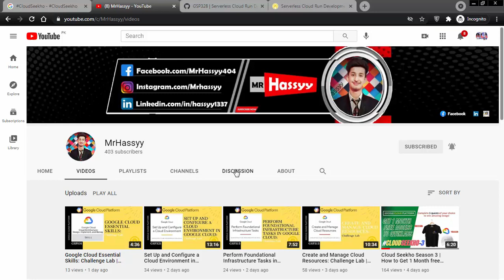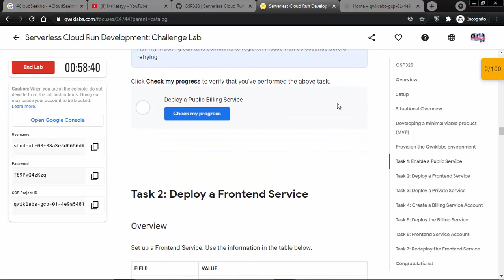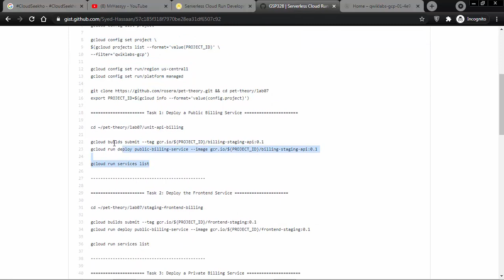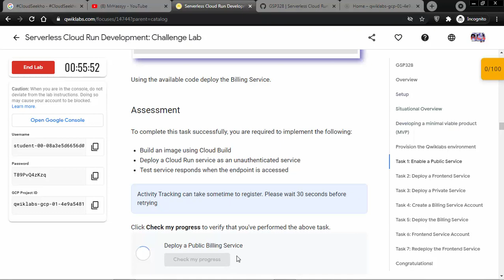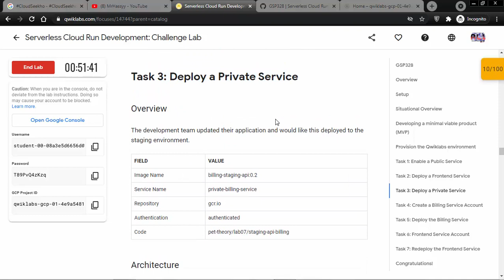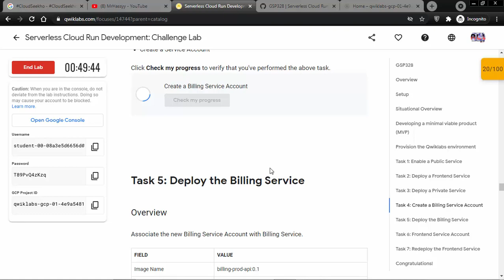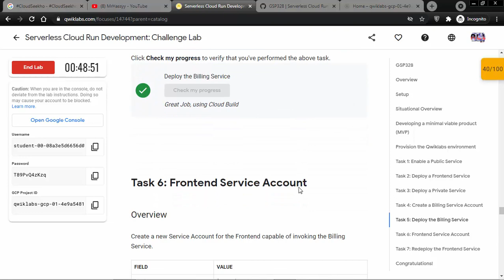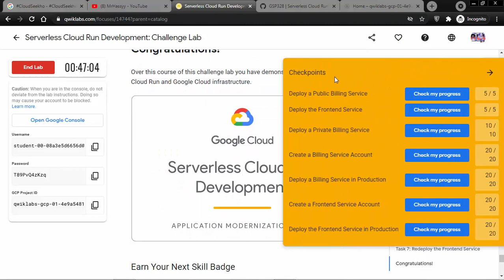Serverless Cloud Run Development: Challenge Lab | GSP328 | CloudSeekho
Serverless Cloud Run Development Challenge Lab | GSP328 of Qwiklabs. Cloud Seekho Season 3 Get 1-month free access to qwiklabs by Google Cloud platform. CloudSeekho is a program by Google through which you can learn cloud skills and win amazing swags.

# Overview ##
In a challenge lab you’re given a scenario and a set of tasks. Instead of following step-by-step instructions, you will use the skills learned from the labs in the quest to figure out how to complete the tasks on your own! An automated scoring system (shown on this page) will provide feedback on whether you have completed your tasks correctly.

When you take a challenge lab, you will not be taught new Google Cloud concepts. You are expected to extend your learned skills, like changing default values and reading and researching error messages to fix your own mistakes. To score 100% you must successfully complete all tasks within the time period!

In this challenge lab you will be assessed on your knowledge of the following areas:
Cloud Run
Cloud Build
Identity and Access Management (IAM)
Container Registry

How to Recieve Cool Swags of Cloud Seekho Google after Completing the Quests | Google Cloud Platform